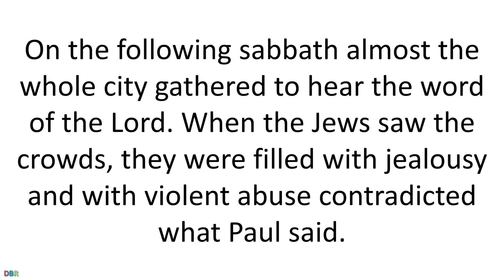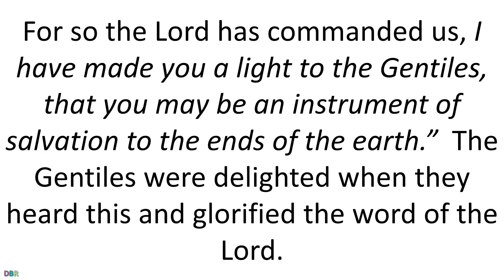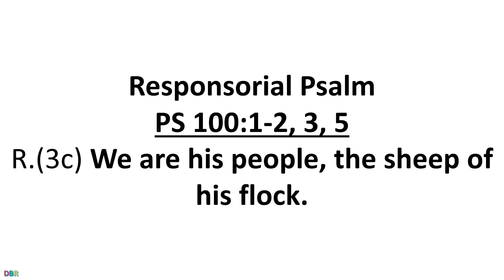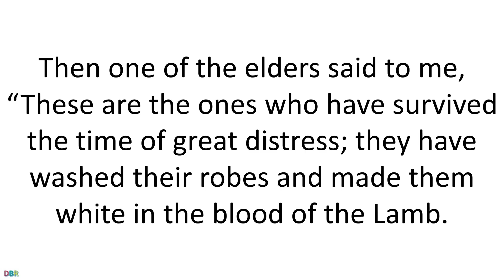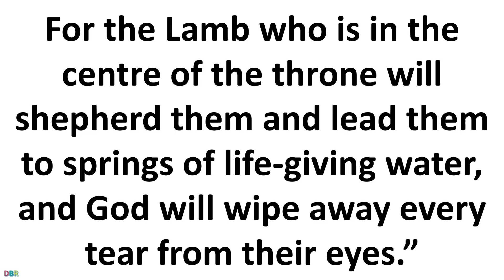12 May 2019 Catholic Mass Daily Bible Reading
12 May 2019 Catholic Mass Daily Bible Reading

Lectionary: 51
Reading 1ACTS 13:14, 43-52
Paul and Barnabas continued on from Perga
and reached Antioch in Pisidia.
On the sabbath they entered the synagogue and took their seats.
Many Jews and worshipers who were converts to Judaism
followed Paul and Barnabas, who spoke to them
and urged them to remain faithful to the grace of God.

On the following sabbath almost the whole city gathered
to hear the word of the Lord.
When the Jews saw the crowds, they were filled with jealousy
and with violent abuse contradicted what Paul said.
Both Paul and Barnabas spoke out boldly and said,
“It was necessary that the word of God be spoken to you first,
but since you reject it
and condemn yourselves as unworthy of eternal life,
we now turn to the Gentiles.
For so the Lord has commanded us,
I have made you a light to the Gentiles,
that you may be an instrument of salvation

The Gentiles were delighted when they heard this
and glorified the word of the Lord.
All who were destined for eternal life came to believe,
and the word of the Lord continued to spread
through the whole region.
The Jews, however, incited the women of prominence who were worshipers
and the leading men of the city,
stirred up a persecution against Paul and Barnabas,
and expelled them from their territory.
So they shook the dust from their feet in protest against them,
and went to Iconium.
The disciples were filled with joy and the Holy Spirit.
R.(3c) We are his people, the sheep of his flock.
or:
R. Alleluia.
come before him with joyful song.
R. We are his people, the sheep of his flock.
or:
R. Alleluia.
Know that the LORD is God;
he made us, his we are;
his people, the flock he tends.
or:
R. Alleluia.
The LORD is good:
his kindness endures forever,
or:
R. Alleluia.
Reading 2 REV 7:9, 14B-17
I, John, had a vision of a great multitude,
which no one could count,
from every nation, race, people, and tongue.
They stood before the throne and before the Lamb,
wearing white robes and holding palm branches in their hands.

Then one of the elders said to me,
“These are the ones who have survived the time of great distress;
they have washed their robes
and made them white in the blood of the Lamb.

“For this reason they stand before God’s throne
and worship him day and night in his temple.
The one who sits on the throne will shelter them.
They will not hunger or thirst anymore,
nor will the sun or any heat strike them.
For the Lamb who is in the center of the throne
will shepherd them
and lead them to springs of life-giving water,
and God will wipe away every tear from their eyes.”
AlleluiaJN 10:14
R. Alleluia, alleluia.
I am the good shepherd, says the Lord;
I know my sheep, and mine know me.
R. Alleluia, alleluia.
GospelJN 10:27-30
Jesus said:
I give them eternal life, and they shall never perish.
No one can take them out of my hand.
My Father, who has given them to me, is greater than all,
and no one can take them out of the Father’s hand.
The Father and I are one.”